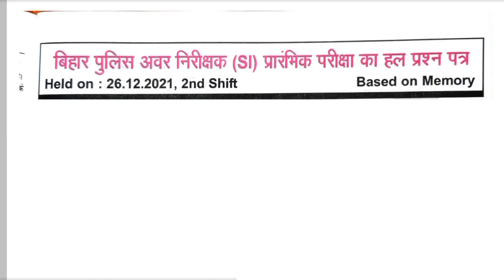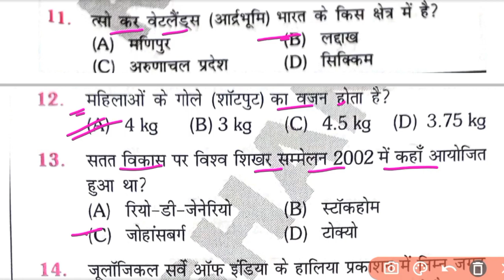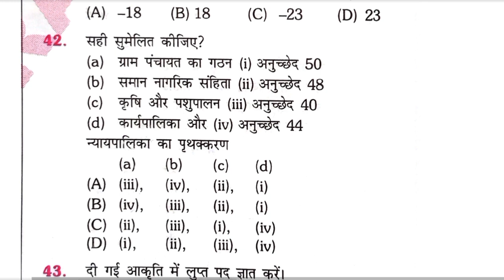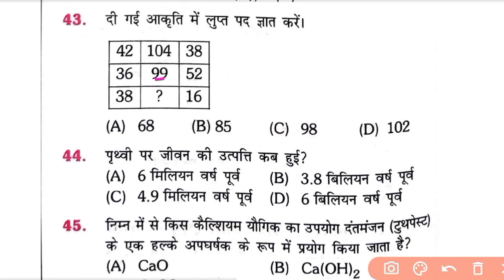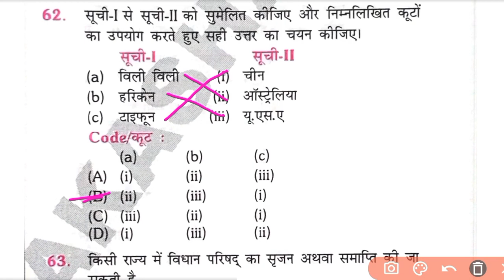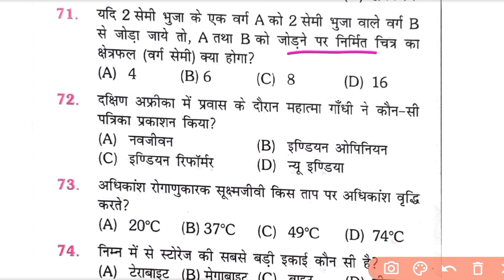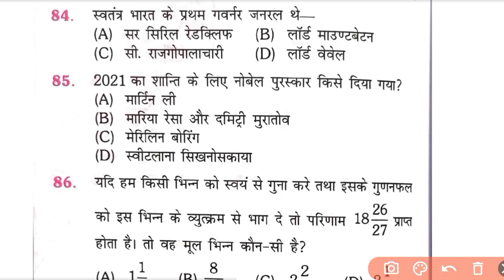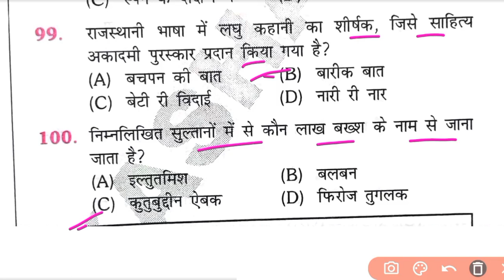Bihar SI 2023 | Bihar Daroga Previous Year Paper | Platform SI Practice Set | Bihar SI New Vacancy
BiHAR SI  Previous Year Paper 2021 Link

Bihar Daroga previous you Questions.
bihar si eduteria practice set
bihar daroga eduteria practice set
eduteria practice set bihar si
new notification bihar si
bihar si new notification
bihar daroga new notification
bihar si new vacancy notification
bihar daroga new vacancy notification
droga new vacancy 2023

speedy current affairs february 2023
2023 current affairs speedy
speedy august oneliner
speedy 2022 one liner
speedy current mcq
speedy current august
spd new book
spd oneliner
spd2022
speedy one liner current affairs
speedy mcq current affairs
speedy gk
speedy oneliner
speedy new edition may
speedy_current_affairs_2022
speedy mcq
speedy oneliner
speedy railway

speedy ntpc
speedy railway

speedygroupd
speedy group d
top oneliner

67th bpsc kbc nano
68th bpsc kbc nano
kbc nano current affairs 2022
kbc nano
kbc nano special bihar
kbc nano current affairs bihar special
kbc nano bihar special book
bihar gk
bihar current affairs 2022
bihar mcq
bihar current mcq 2022
bihar special current affairs mcq
top mcq
top mcq bihar current affairs
bihar budget
bihar van
bihar river
Bihar budget 2022-23
budget bihar 2022-23
bihar related gk
bihar aarthik sarvechhan
bihar aarthik samichha
bihar badgat
bihar cgl
bihar sachivalaya exam date
bihar budget mcq
speedy bihar current afffairs